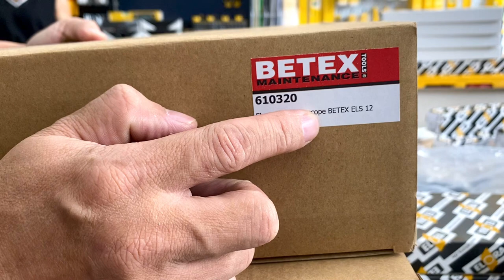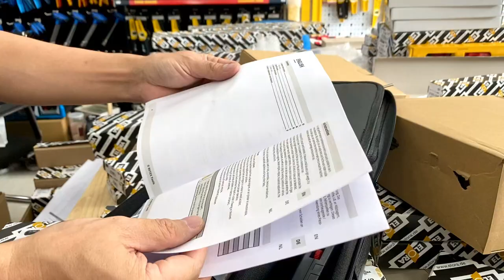Ống nghe kiểm tra chuẩn đoán rung động các thiết bị quay BETEX ELS 12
Ống nghe điện tử ELS 12 của BETEX phân phối cùng với các thiết bị gia nhiệt vòng bi. Thiết bị hoạt động ở dải tần số 100 Hz – 10 kHz. Sử dụng trong chuẩn đoán các ổ đỡ, gối đỡ và các vị trí có bạc đạn của thiết bị quay. Máy sẽ khuếch đại sóng âm truyền dẫn do chuyển động quay tạo ra để chuyển tới tai người nghe. Cũng tương đối giống với ống nghe của bác sĩ trong lĩnh vực y tế khi chuẩn đoán bệnh cho con người.

Ống nghe điện tử ELS 12 , tần số 100 Hz - 10 kHz BETEX:
- Thang nhiệt độ: -10° to +55° C (14° to 131° F)
- Thang tần số: 100 Hz – 10 kHz
- Vỏ bằng nhựa ABS.
- Trọng lượng máy: 240 g
- Sử dụng pin 9V.
- Cảm biến đo: 1 x 290 mm; 1 x 70 mm.
- Kích thước: 206 x 50 x 32 mm.
- Nhà sản xuất: BETEX

BETEX không sản xuất thiết bị này mà chỉ phân phối dưới hình thức distibutor. Do vậy trên sản phẩm không có dấu tích thương hiệu BETEX. Mọi chi tiết thuộc về nhà sản xuất gốc. Các mã hiệu theo qui ước của BETEX chỉ được thể hiện trên chứng từ nhập khẩu.